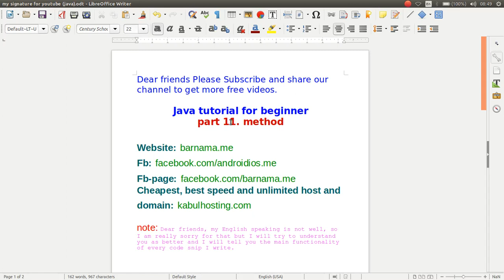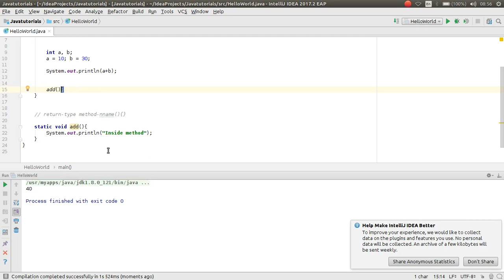java tutorial for beginner part 11 method